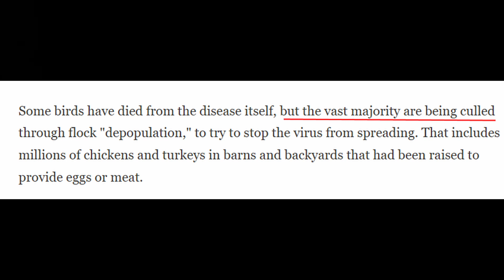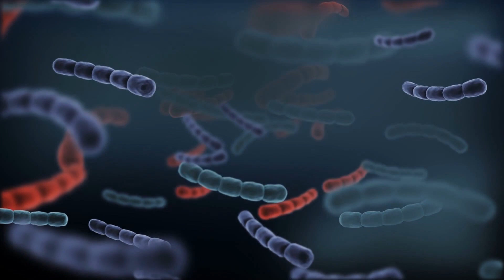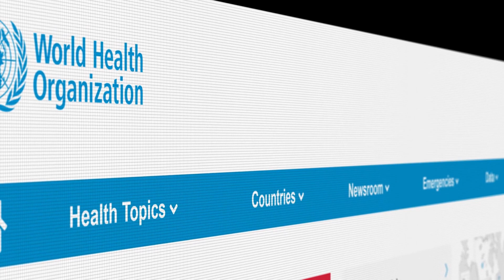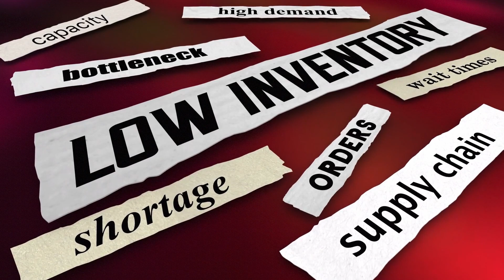YOU are to Blame for High Egg Prices! (FULL VERSION)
Supply and Demand. It is basic. Consumers incentivized egg-laying factories--literally putting our eggs in one basket... which is what everyone warns you not to do.

(UPDATE: Due to a mistake on my end, only part of this video was originally uploaded. This video is the full version.)

It is true that our public health community, in its on-going stupidity, is creating most of the harm right now. I touch on that in this video (skip to around 3 mins for new points) but explained it also in a previous video. On the other hand, the reason why we have mass-manufactured eggs is because we are addicted to the low egg prices as if addicted to crack.

Everything is fine until the Egg Factory goes down, which is virtually inevitable.

As with eggs, so with multiple items, from produce to widgets. It is dangerous to create a bottleneck like this when it comes to food and other essentials, however. It obviously opens up the possibility that something upstream can break. which means there could be pain, suffering, and even death downstream. Ya know, cuz these are essentials.

We need a reversal of thought. Shop local, yes. but buy from local producers. Yes, AND, do this for as many of your essentials as you can, diversifying your risk where appropriate. When the small farmers are incentivized as much as Big Chicken is, there will be beneficial 'knock on' effects.